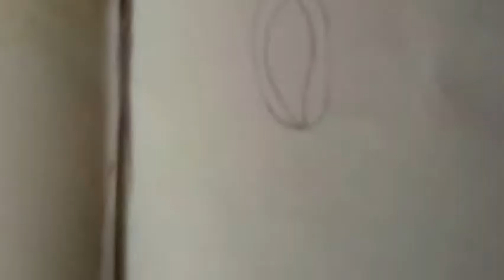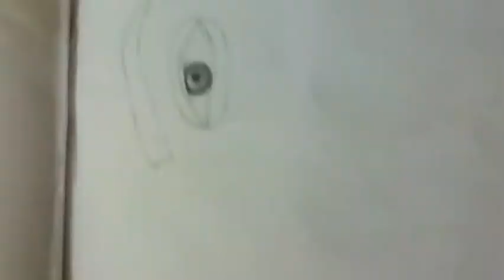How to draw eyes step by step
how to draw eye step by step

1) eye drawing
2) realistic eye drawing
3) how to draw eye
4)  cute eye
5) shading technique